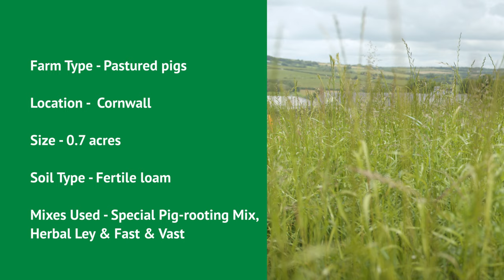Special Pig-rooting Mix, Herbal Ley & Fast & Vast with Justin Newman - Cotswold Seeds First Hand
Justin Newman is passionate about rearing pasture-fed pigs, producing flavoursome meat using a mixture of Pig- Rooting Mix, Herbal Leys and Fast and Vast, these include nutrient rich herbs, high protein legumes and healthy grasses.

Happy Wallow Farm comprises 0.7 acres. The soil is fertile loam. ‘It’s good pasture soil since it’s been years since crops were grown on this land,’ Justin says. ‘It was grazed by sheep for at least 20 years previously.’

It’s now grazed by Justin’s 4 breeding sows and 1 pedigree boar. The 2 sows are pedigree Oxford Sandy & Black and he also has 2 Tamworth crossed with Oxford Sandy and Black for better meat quality.

Justin started experimenting with the Cotswold Seeds’ Pig Rooting mix after looking out of his kitchen window and seeing the destruction the pigs were doing to the older, thin, poor pasture. He wanted to increase the number of pigs to meet demand for his pork. ‘In order to do that I wanted to have enough regenerative growth for the pigs to happily graze, without turning it all over, I didn’t want to look out of my window and see a field of mud. ‘What I am trying to do is establish a luscious pasture above ground to stop the pig rooting below, working on the theory that if there’s enough food above the ground the pigs are less likely to be looking beneath it,’ Justin says.
He uses a mixture of Pig-Rooting mix with Fast and Vast or Herbal Ley, which creates a blanket of clover at the base of the sward, this holds moisture, allowing good regrowth in the dry summer months.

The paddocks are harrowed or rotavated to level the ground and sown. The crops need no fertilizer since the pigs manure is sufficient.

‘I wanted a crop that looks after itself and sustains the pigs,’ Justin says.
A patch that’s sown in March will show fantastic growth by June and will keep a pig happy for two months. Justin lets the pigs graze down until there’s about four inches of growth left before he moves them, encouraging fast regrowth of the plant cover.

‘If I do have to move the pigs off, I allow two weeks before I let them back on again. Depending on the rainfall, this is enough time to allow for a decent amount of growth to come back.’
‘Grazing pigs on pasture definitely produces a more succulent meat,’ Justin says. ‘Once the pigs are raised in a natural environment, on pasture, the flavour is enhanced. People have been put off eating pork. I used to think it was a grey, white coloured meat but actually when the pigs are reared on pasture, it’s rich and red.’

“Grazing pigs on pasture definitely produces a more succulent meat”

Justin looks out of his window now and sees his pigs roaming around in long grass, full of herbs, clovers, vetches and palatable brassicas. The tall growth means ‘It’s cool for them to lie on in summer and they certainly seem very happy. And a happy pig tastes better. ‘

Justin joined the Oxford Sandy & Black Group for advice on finding rare pedigree bloodlines which he wanted to reintroduce to Cornwall. He took photographs of his pigs in the herbal leys at Happy Wallow and posted them on the group’s Facebook page. Fellow members then messaged him asking, ‘how do you keep your fields so green?’ Many in the group now follow Justin’s model and purchase as a collective through Cotswold Seeds.

For advice and orders please telephone free of charge

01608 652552